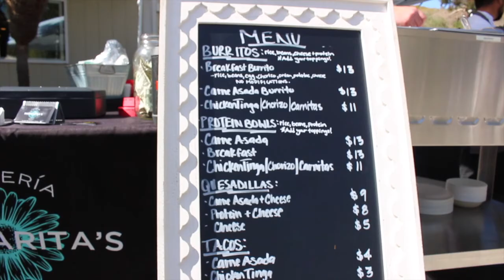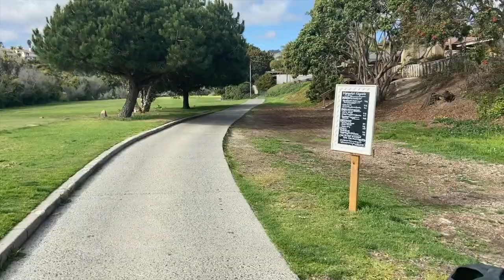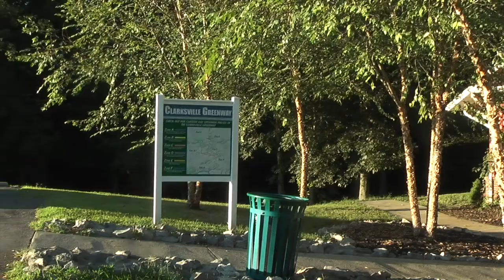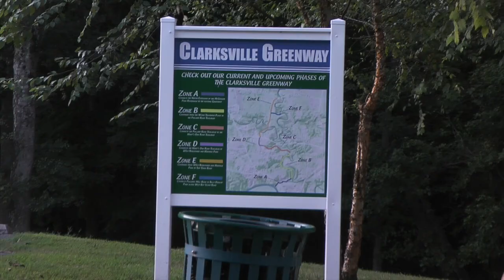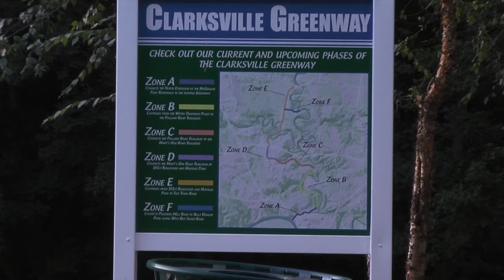Ilyana Capellan 2020 Demo Reel